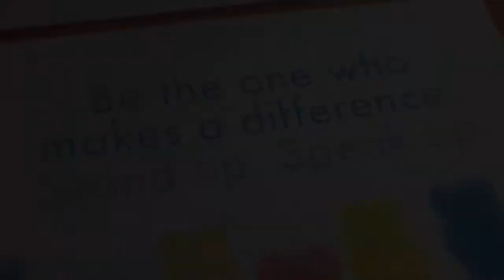Charlotte Burgoyne - Freedom To Speak Up Guardian